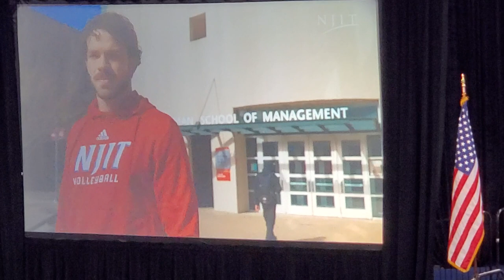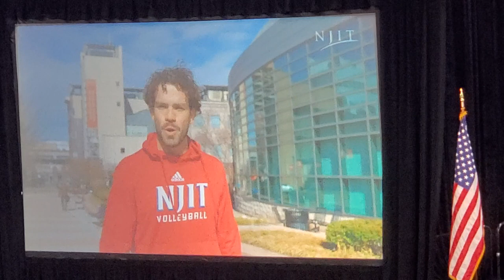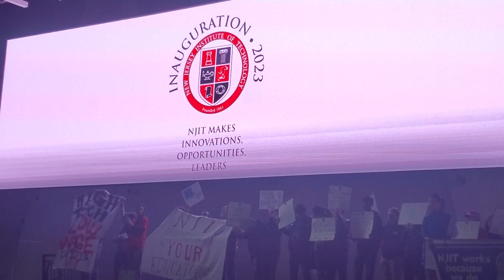NJIT, The Inauguration Part-2 of Teik C. Lim, Investiture Ceremony April 28, 2023, Congratulations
PROCESSION
GRAND MARSHAL
Renee Watkins
Senior Assistant to the President
UNIVERSITY/COLLEGE PRESIDENTS AND DELEGATES
GONFALON CARRIERS
Newark College of Engineering Carolina Yanez
Coordinator for Infrastructure and Outreach
J. Robert and Barbara A. Hillier College of Architecture and Design Allison Lim
Student Engagement Coordinator
College of Science and Liberal Arts John Wolf
Assistant Dean
Martin Tuchman School of Management
Lilia Lozarito
Senior Academic Advisor
Albert Dorman Honors College
Burcak Ozludil
Associate Dean
Ying Wu College of Computing Michele Bell
Director of Academic Advisement
FACULTY
MISTRESS OF CEREMONIES
Marybeth Boger
Vice President for Student Affairs and Dean of Students
STUDENT SENATE AND
GRADUATE STUDENT ASSOCIATION REPRESENTATIVES
GUEST SPEAKERS
ACADEMIC DEANS
PRESIDENT'S CABINET

NJIT BOARD OF OVERSEERS
MACE BEARER
Atam Dhawan
Interim Provost and Senior Executive Vice President
NJIT BOARD OF TRUSTEES
FORMER PRESIDENTS
Robert A. Altenkirch
Seventh President, New Jersey Institute of Technology
Joel S. Bloom
Eighth President, New Jersey Institute of Technology
GOVERNMENT OFFICIALS
KEARNY CALEDONIAN PIPE BAND
TEIK C. LIM
Ninth President, New Jersey Institute of Technology
PROGRAM
PRESENTATION OF COLORS Air Force ROTC Detachment 490
NATIONAL ANTHEM
Shamier McKenzie
Resident Coordinator, Department of Residence Life
WELCOME
Marybeth Boger
Mistress of Ceremonies
Vice President of Student Affairs and Dean of Students
INVOCATION
Reverend Joe A. Carter
Pastor, New Hope Baptist Church, Newark, New Jersey
REMARKS
Government Representatives
FOR THE STUDENTS
Daniel Mottern
President, Graduate Student Association Ph.D. Student, Chemical Engineering

FOR THE ALUMNI
Vatsal Shah '08, '09, '14 President, Alumni Association of NJIT
FOR THE STAFF
Grazia Gangitano
Executive Director, Office of Academic Advising
FOR THE FACULTY
Ellen Thomas
Associate Professor, Martin Tuchman School of Management Faculty Senate President
MUSICAL SELECTION
"You Raise Me Up"
Hillary D. Gillings
Administrative Assistant, Office of Institutional Effectiveness
VIDEO CONGRATULATIONS
Santa J. Ono
President, University of Michigan
INTRODUCTION OF TEIK C. LIM
James D. Spaniolo
President Emeritus, University of Texas at Arlington
INSTALLATION CEREMONY
VIDEO PRESENTATION
PRESENTATION OF THE PRESIDENTIAL MEDALLION AND MACE Robert C. Cohen '83, '84, '87 Chair, Board of Trustees
INAUGURATION SPEECH
Teik C. Lim
ALMA MATER
Kristie Damell
Associate Dean of Students and Title IX Coordinator
RECESSIONAL
Following the Investiture Ceremony, please join us on the Campus Green for a luncheon in honor of President and First Lady Lim.